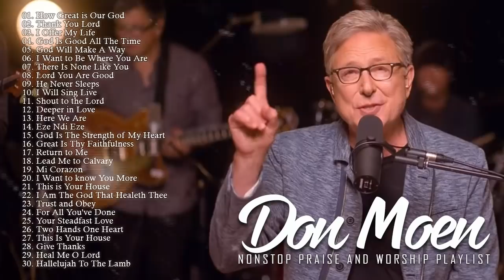Don Moen Nonstop Praise and Worship Songs of ALL TIME | How Great is Our God ,Thank You Lord ,...